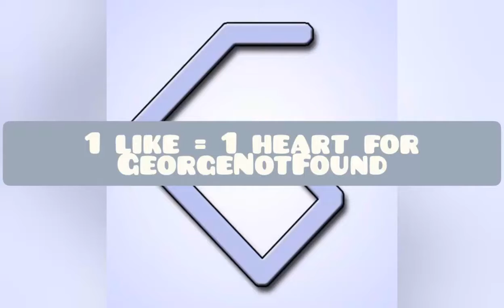Dream Is a PSYCHOPATH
1 like = 1 heart for GeorgeNotFound